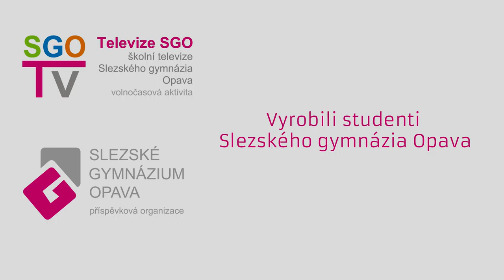SFC Opava - Znojmo (2:2)